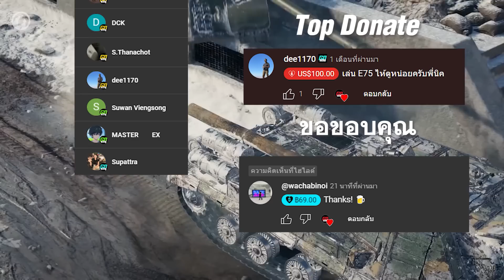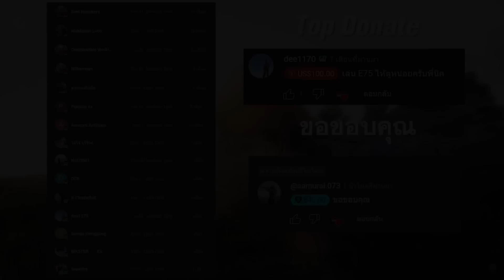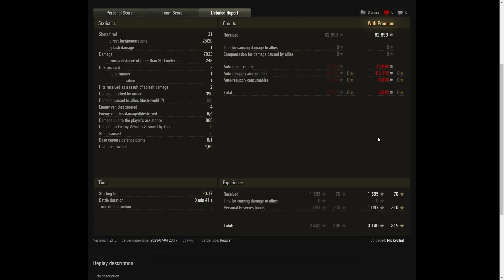World of Tanks - เก๋า!! CS-63 บิดสุดปลอก!!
0:00 Intro ขอบคุณผู้สนับสนุน
01:34 Gameplay
10:28 ผลการรบ